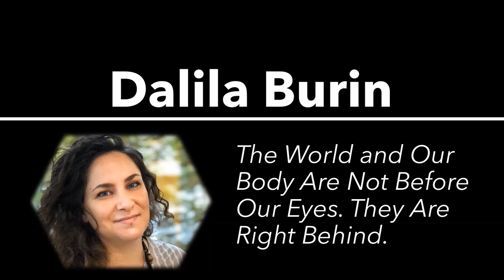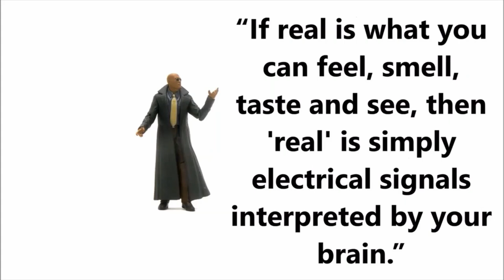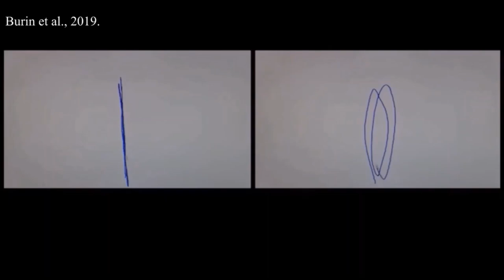The World and Our Body are Not Before Our Eyes | Dalila Burin | TEDxTohokuUniversity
Have you ever thought that the feeling of owning your body is way more complex than you think? Have you ever considered the possibility that our world, as we see it, is an elaboration of our own mind? With clues from multisensory illusions and examples from neuropsychological disorders, Dalila Burin describes here how the representation of the body and the world in the brain is flexible and complex, and it can be easily manipulated or damaged. Dalila Burin is an Assistant Professor at Smart-Aging International Research Center at Tohoku University. She has done her PhD in Neuroscience from the University of Turin, Italy and also been awarded two renowned Italian awards for young researchers in 2016. With a keen interest in the field of research, Dalila likes to discover the HIDDEN phenomenon and explore them. She loves riding bikes, water sports such as swimming and surfing, and is a foodie. This talk was given at a TEDx event using the TED conference format but independently organized by a local community.